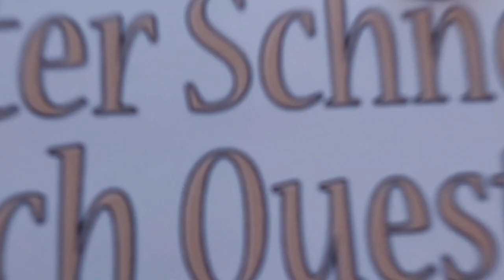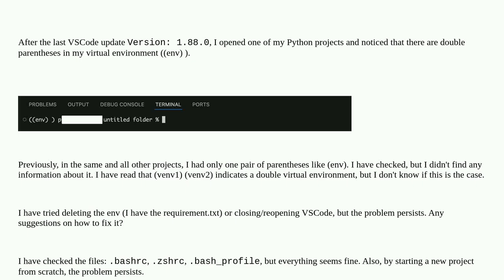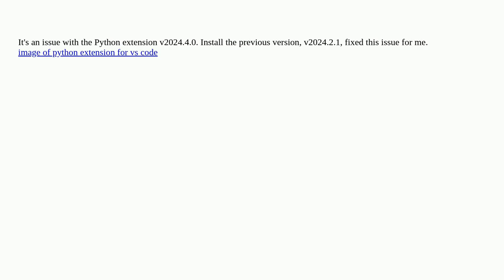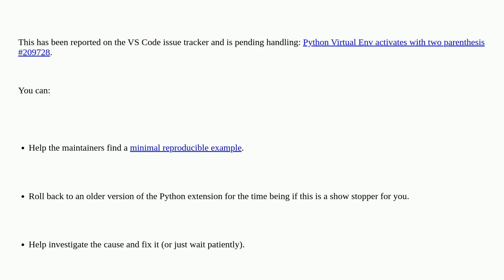((env) ) on vscode when using virtual environment with python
A special thanks goes out to the community

  virtualenv environment visual-studio-code python-3.x python